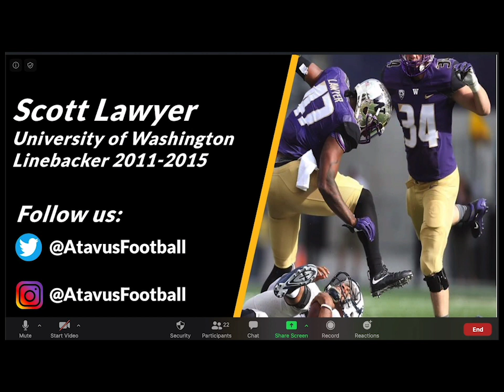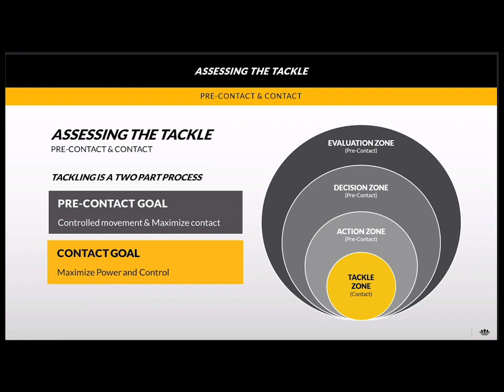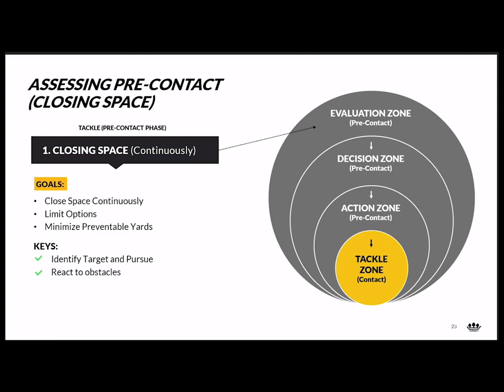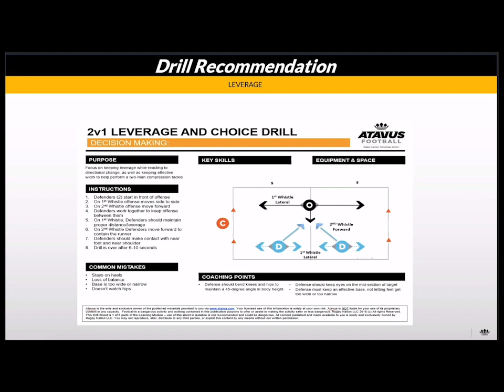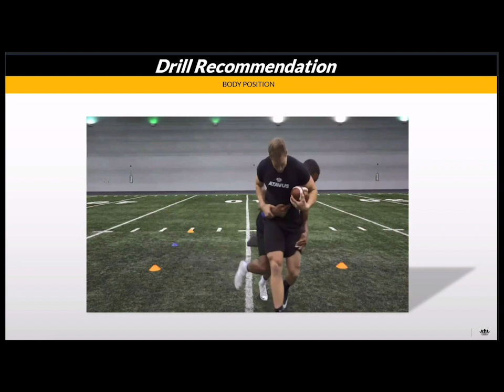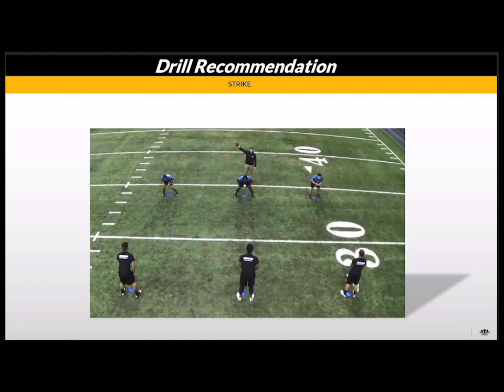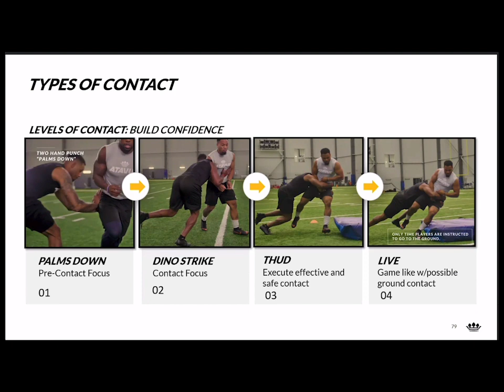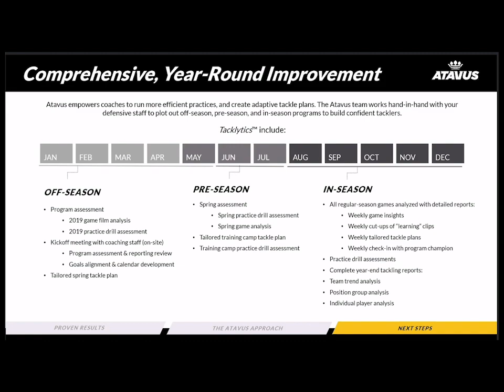Developing Dominant Tacklers - Sean Lawyer - Atavus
Developing Dominant Tacklers
Scott Lawyer
Analyst & Coach
Atavus
Seattle, Washington

In this presentation Coach Lawyer breaks down their tackling system and how they teach it.

Phone:See Video